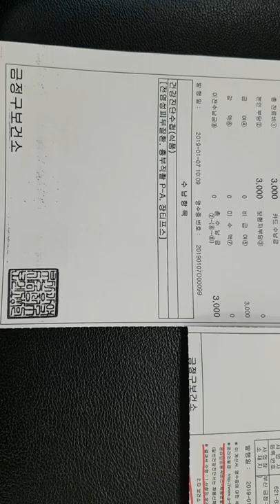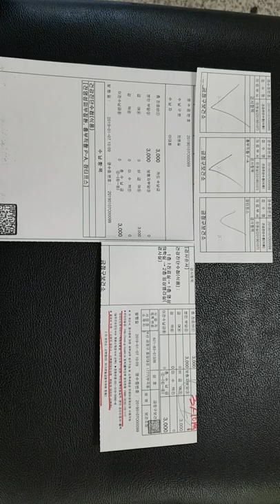20190107 보건증 건강진단수첩 검사항목